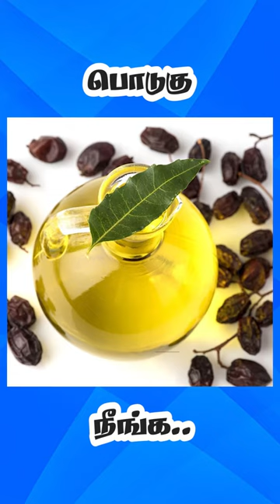DANDRUFF TREATMENT | TAMIL | MAGALIR MATTUM | Shakthi TV